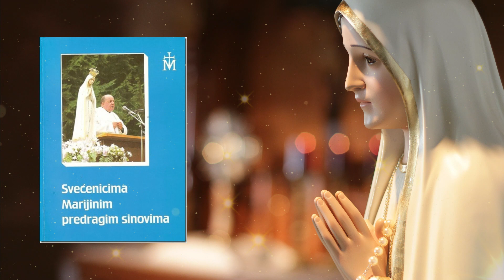Dat ću im ove vode (45)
18. travnja 1974